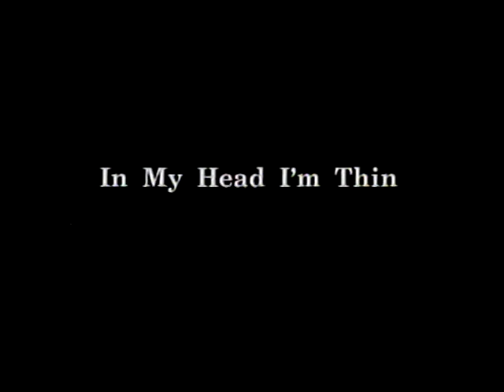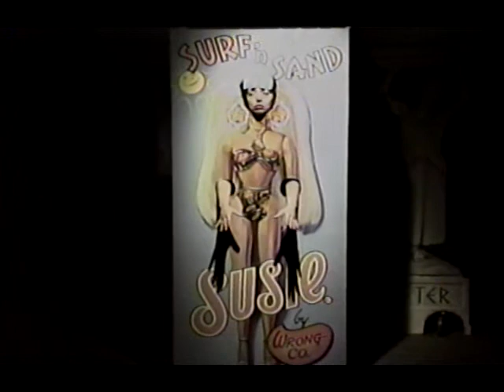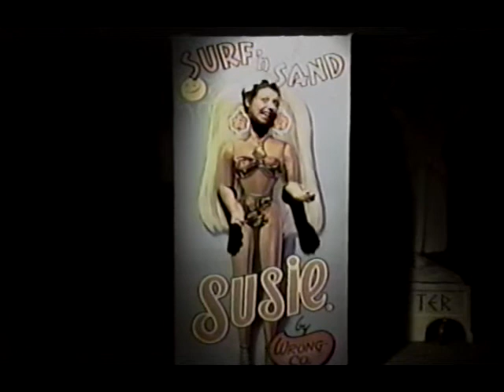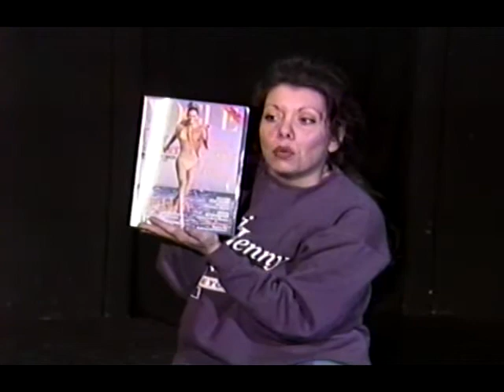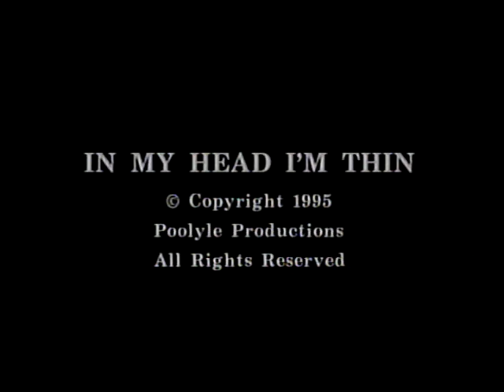"In My Head I'm Thin" - Susan Poulin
An original play by Susan Poulin and Gordon Carlisle of Poolyle Productions.